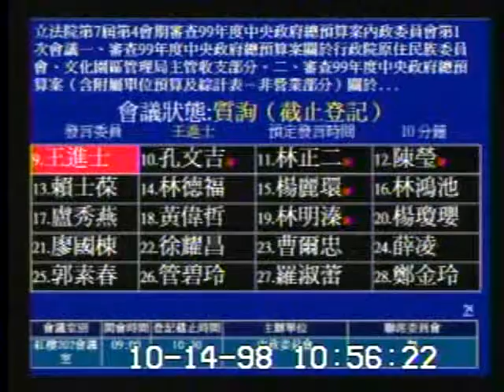2009-10-14 王進士 發言片段, 第7屆第4會期審查99年度中央政府總預算案內政委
會議簡介: 立法院第7屆第4會期審查99年度中央政府總預算案內政委員會第1次會議一、審查99年度中央政府總預算案

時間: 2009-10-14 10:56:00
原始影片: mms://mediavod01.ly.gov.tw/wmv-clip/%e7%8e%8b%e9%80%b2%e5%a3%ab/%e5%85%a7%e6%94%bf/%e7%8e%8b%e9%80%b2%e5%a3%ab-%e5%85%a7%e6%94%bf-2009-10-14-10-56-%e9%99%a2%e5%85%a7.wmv